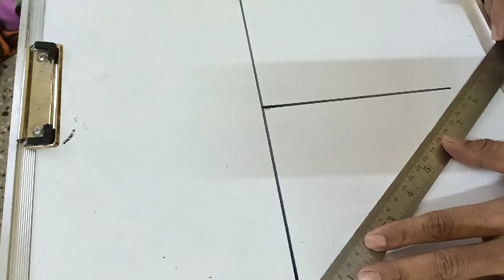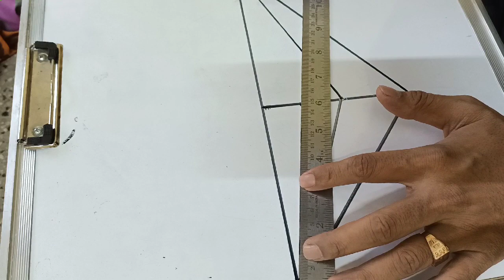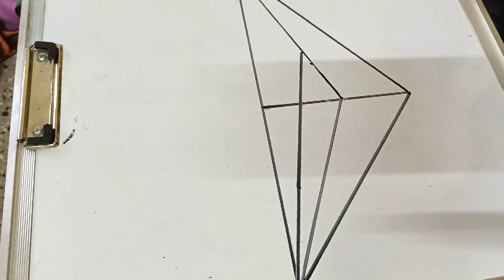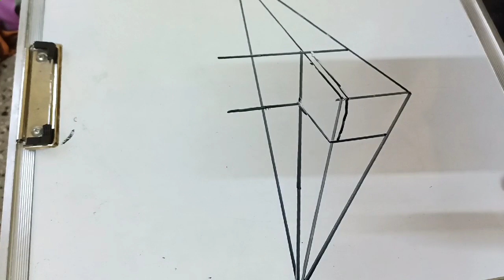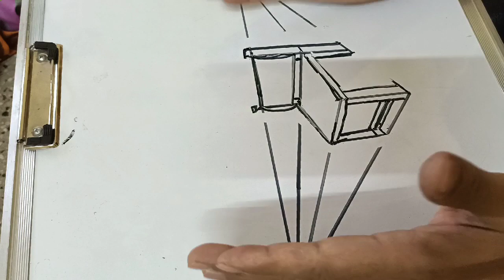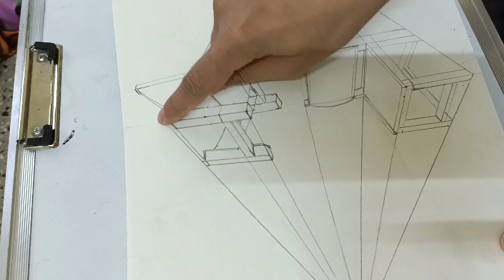20 April 2021